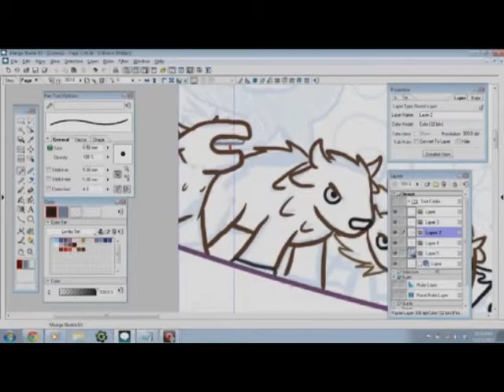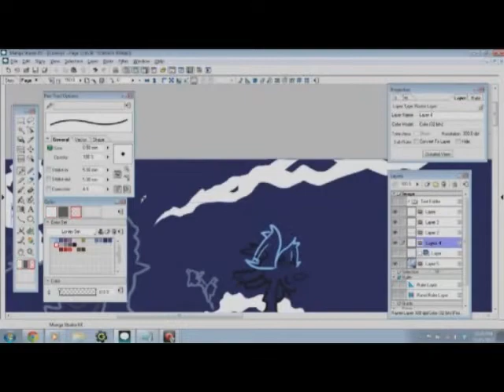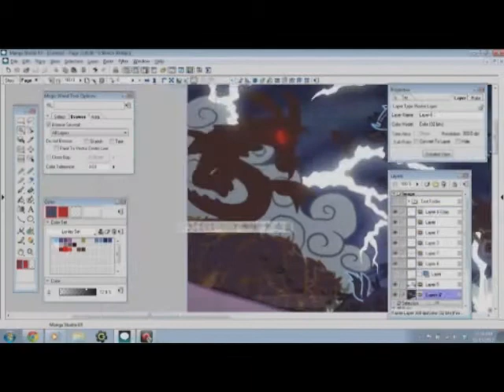3 Hours of Work in 3 Minutes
This is a 3 hour livestream I did of my side project, Lonely Hooves!  This is the first panel of the first page.  It took three hours.  You'll see it pass much quicker than the people on the stream did.

Music is by Odyssey, and you can get it and the rest of Super Ponybeat at their Bandcamp The song in question is his rendition of Singing Telegram.